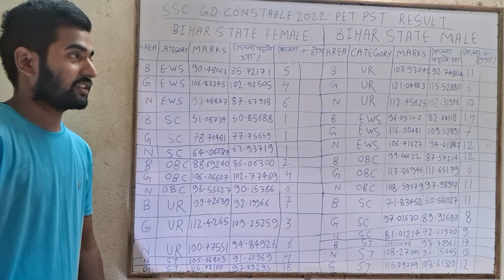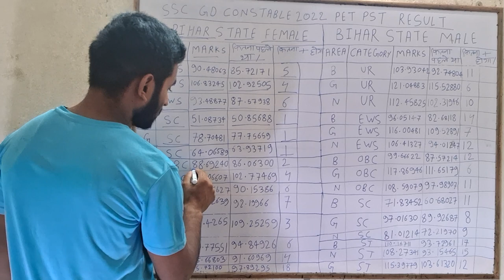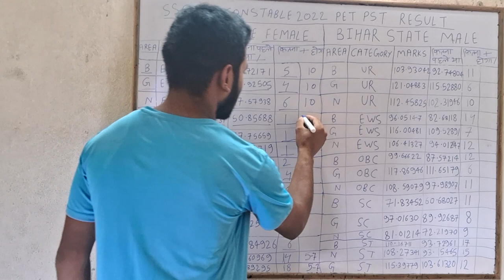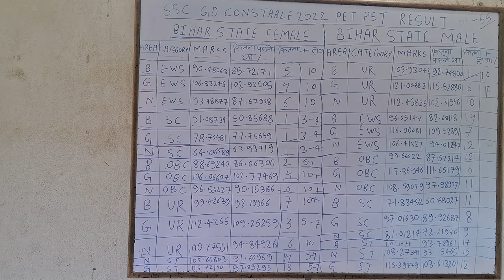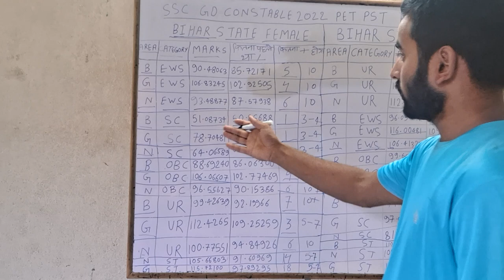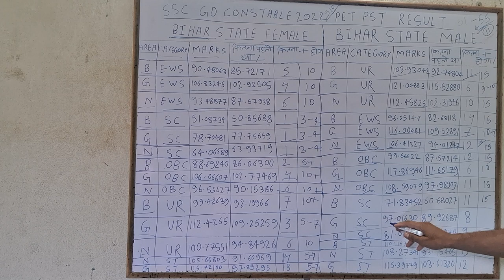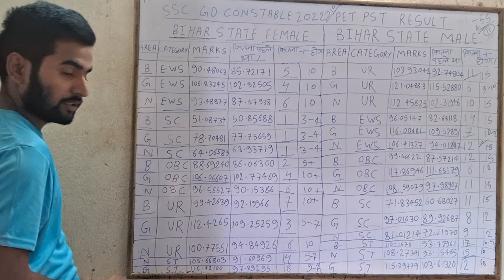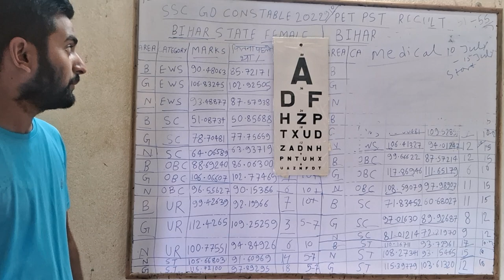SSC GD 2022 MEDICAL CUT OFF OUT Kiska kitna raha cut off ll